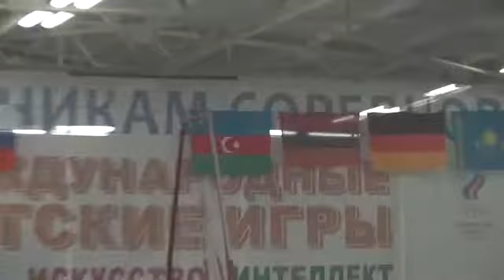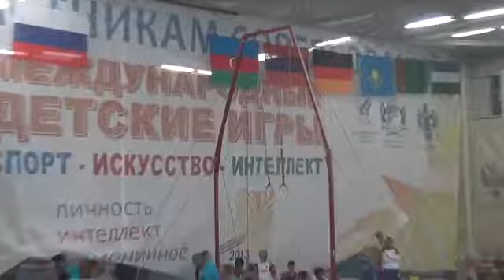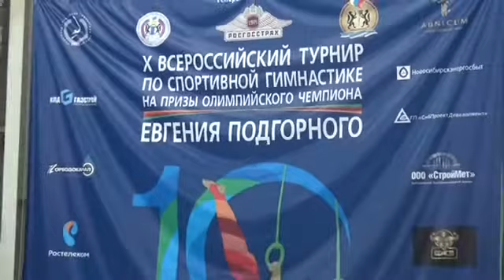Ali xalilov novosibirsk